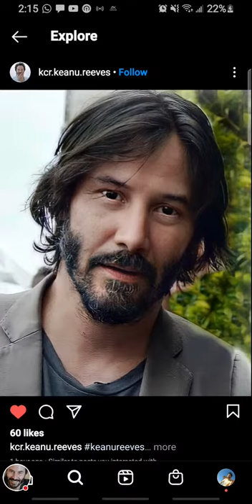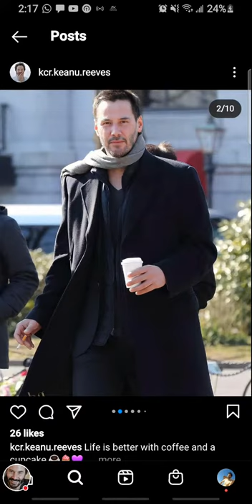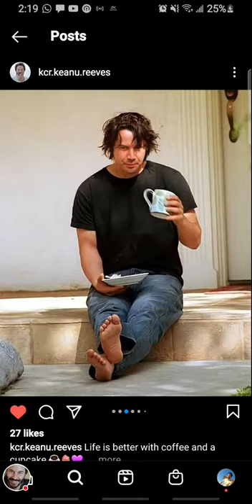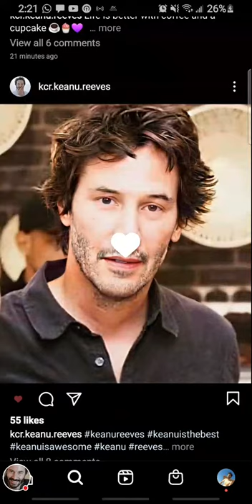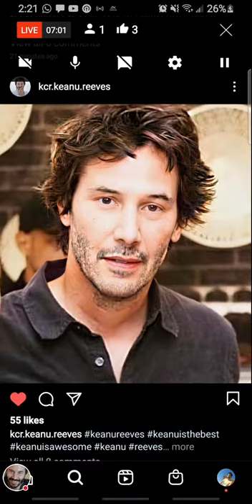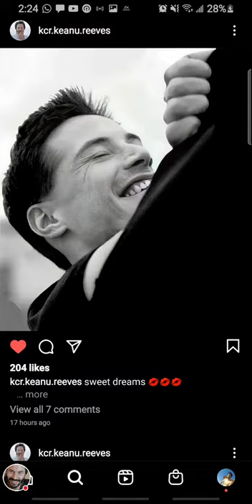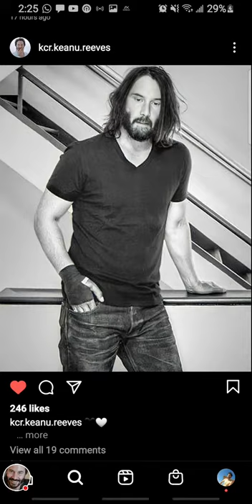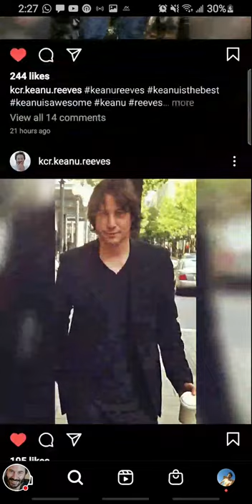Keanu Reeves In Restaurants With Public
Keanu Reeves Notebook: /Journal/journal Great for Birthday or Christmas Gift: Perfect for taking notes , Sketching Soft Matte Cover and 120Premium Paper/Pages, 6" x 9" inches

Keanu Reeves was born on September 2, 1964, in Beirut, Lebanon, and was raised in Toronto, Canada. He first gained attention for his performance in River's Edge, while the comedy Bill & Ted's Excellent Adventure and its sequel, Bill & Ted's Bogus Journey, brought him major recognition. Reeves has developed an eclectic film roster that includes the action flick Speed and the sci-fi blockbusters The Matrix and its sequels, as well as more art-house fare like My Own Private Idaho and The Private Lives of Pippa Lee. Reeves made his directorial debut in 2013 with Man of Tai Chi.